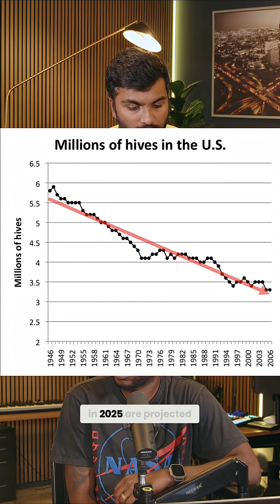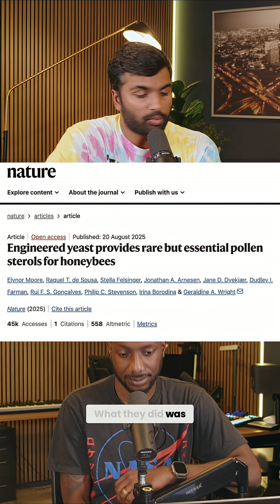Friedberg's Crop Yields: Precision Nutrition for a Buzzworthy Harvest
Beekeepers' colonies compete with native bees for food. Scientists at Oxford made a superfood for honeybees by bioengineering yeast to contain essential oils, closing the core nutritional gap in artificial feeds.